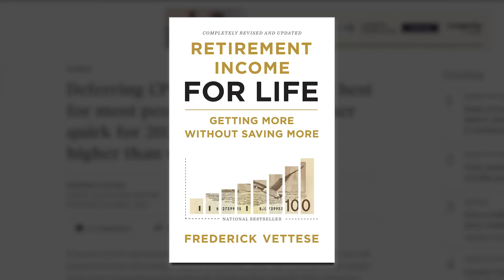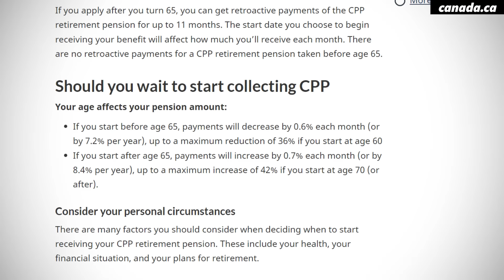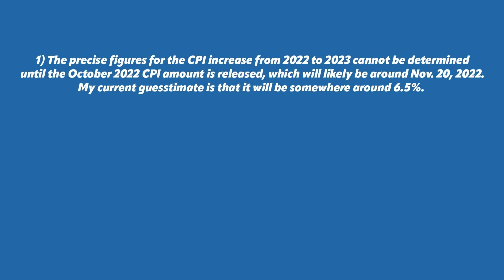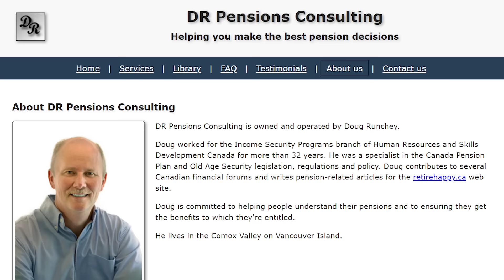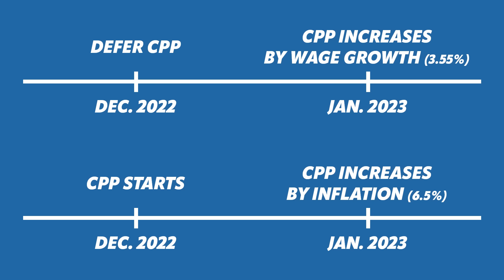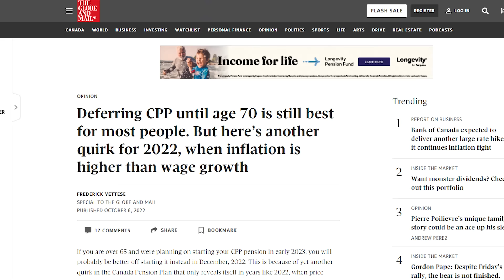Some Of You Should Start CPP RIGHT NOW - Fred Vettese Globe and Mail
I've said it countless times on this channel that starting CPP at 70 is the best decision for most of you, but there is an anomaly this year that may make it wise to start CPP a little earlier than expected. If you're 68/69 years old, this will apply to you, but for those younger than that, I would still suggest to keep deferring!

Financial Resources I personally recommend:
Retirement Income for Life: Getting More without Saving More (Second Edition)

OUTLINE
0:00 - Frederick Vetesse Article
1:28 - How Is CPP Calculated?
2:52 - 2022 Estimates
5:17 - This Is An Opportunity
6:23 - But Also An Anomaly